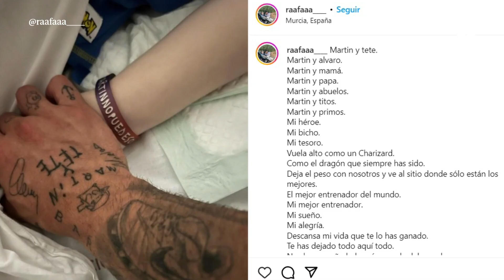Muere Martín, el niño de 8 años que luchaba contra un agresivo cáncer cerebral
Se ha ido un luchador incansable, un guerrero, un ejemplo para todos. El pequeño Martín, de tan sólo ocho años, ha fallecido tras su heroica lucha contra un cáncer cerebral. Hace ocho meses que le diagnosticaron un glioma difuso de línea media con mutación H3 QM27, un tumor con una tasa de supervivencia del 1% y una esperanza media de vida de 12 meses.